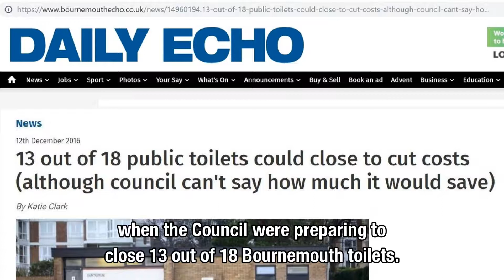Winton Green News - Dec 2018 - with Councillor Simon Bull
WINTON GREEN NEWS - Dec 2018
with Simon Bull - Green Party Councillor for Winton East

0:00 Winton Recreation Ground facilities re-opened
0:27 Leslie Road toilets saved
0:48 Simon Bull sorts Winton Library parking
1:07 Winton East councillor surgeries

WINTON REC FACILITIES RE-OPENED
Councillor Simon Bull has successfully had the toilets on Winton Recreation Ground reopened, after talks with Dorset Police and the Council's Parks Department. The toilets had been closed since the previous summer, and were set to remain closed until hard-working Green Councillor Simon Bull stepped in.

“Public toilets are important for parents with young children, the elderly, people with medical conditions, people wishing to join in activities in the park. Having them open and available improves the opportunity for us all to enjoy our public spaces. I’m glad this has finally been resolved,” Simon explained.

LESLIE ROAD TOILETS SAVED
In late 2016, Conservative-run Bournemouth Council proposed the closure of 13 of its 18 public toilet facilities. Green Councillor Simon Bull wrote to Winton residents in early 2017 that he would fight to keep the Leslie Road toilets open. Simon wrote: "In a well used and busy shopping area, the council must provide facilities for the shoppers and those working in the area." Simon's campaign was successful in persuading the Council to back down on closure at Leslie Road, and this video shows the facilities open today.

SIMON SORTS LIBRARY PARKING
Disabled residents looking to use Winton Library now have access to a new parking bay, thanks to hard working councillor Simon Bull.

Simon is passionate about community spaces, saying, “Libraries are a valuable resource and should be accessible to all members of our
community.”

WINTON EAST COUNCILLOR SURGERIES
Hard-working local Green Party Councillor for Winton East, Simon Bull, hosts regular surgeries on the first Saturday of every month (except August) at Winton Library, 10:00am–11:30am.

Anybody in the area can come to these surgeries to get help with local issues.

- More on Simon Bull's work as a Green councillor for Winton